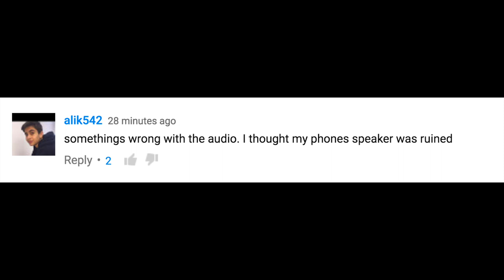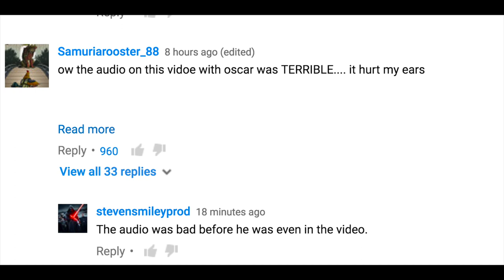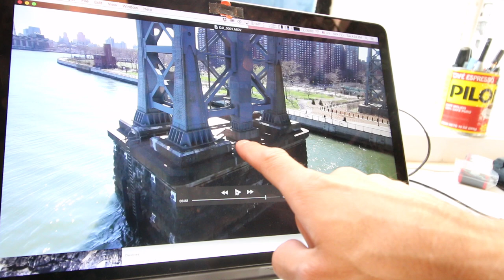i am truly sorry